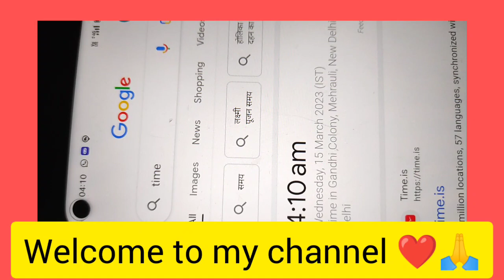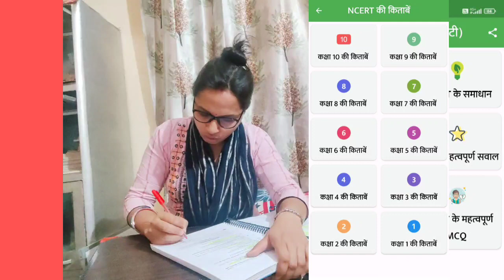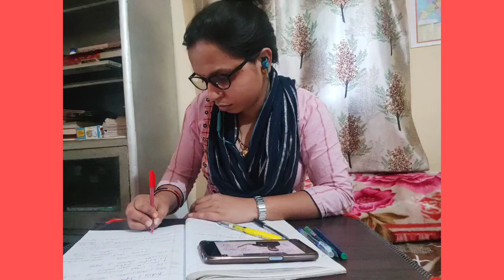How I prepare for kvs PRT interview ❤️||DSSSB prt preparation study vlog 🎯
Rohit sir marathon of pedagogy 😊

advance educational psychology b
ook by s.k mangal